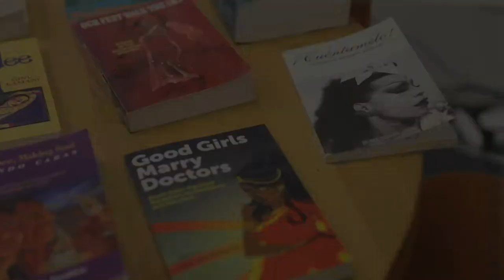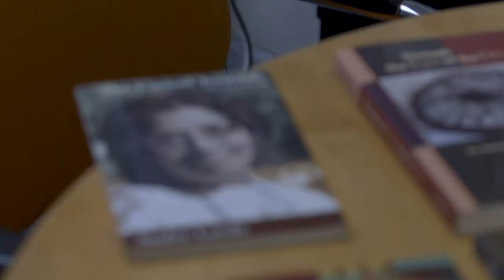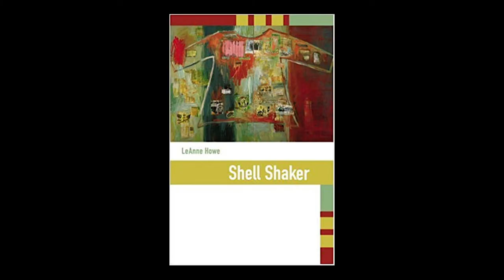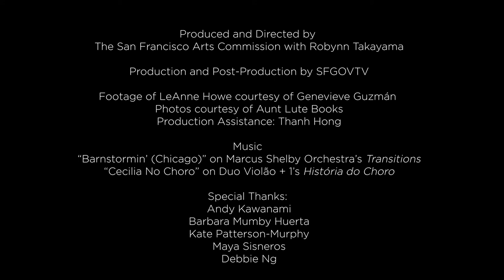Artistic Legacy Grantee Joan Pinkvoss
On September 12, 2019, the San Francisco Arts Commission (SFAC) honored the founder of one of the nation’s first and oldest publishing houses dedicated to literature by women. Co-founded in 1982 by Joan Pinkvoss, Aunt Lute is a nonprofit, multicultural press, located in the Mission District that is committed to publishing women writers whose voices and visions are underrepresented in mainstream presses by virtue of race, ethnicity, sexuality, socio-economic background and or age. Aunt Lute has published such acclaimed authors as Alice Walker, Audre Lorde, and Gloria Anzaldúa as well as the first U.S. collections of Filipina/Filipina American women writers, Babaylan, and of Southeast Asian women writers, Our Feet Walk on Sky.“

Joan Pinkvoss embodies the artistic energy and vision that has made San Francisco what it is today—a city that embraces difference and pioneers social change,” says Director of Cultural Affairs Tom DeCaigny. “The fact that Aunt Lute continues to thrive in San Francisco’s Mission District after 36 years is a testament to Pinkvoss’s leadership. She is most deserving of this Artistic Legacy Award.”

The Award acknowledges the impact of an executive or artistic director that has served a vital San Francisco organization for 25 years or more and has a history of working to educate the broader community on the importance of their culture and/or artistic genre. Aunt Lute will use their $40,000 grant to help with succession planning as Pinkvoss starts to slowly decrease her role at the organization.

CREDITS
Produced and Directed by the San Francisco Arts Commission with Robynn Takayama
Production and Post-Production by SFGOVTV
Footage of LeAnne Howe courtesy of Genevieve Guzmán
Photos courtesy of Aunt Lute Books and Rebeka Rodriguez
Production Assistance: Thanh Hong

Music
"Barnstorming (Chicago)" on Marcus Shelby Trio's Transitions
"Cecilia no Choro" on Duo Violão +1's História do Choro

Special Thanks: Andy Kawanami, Barbara Mumby Huerta, Kate Patterson-Murphy, Debbie Ng, Maya Sisneros